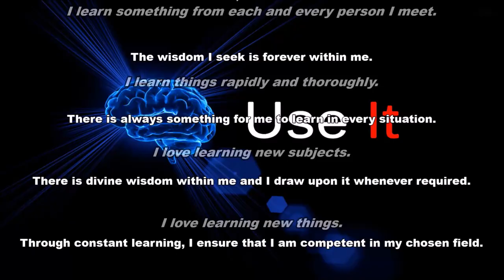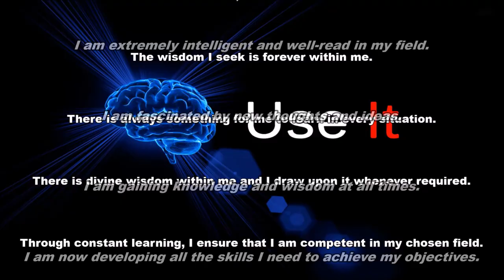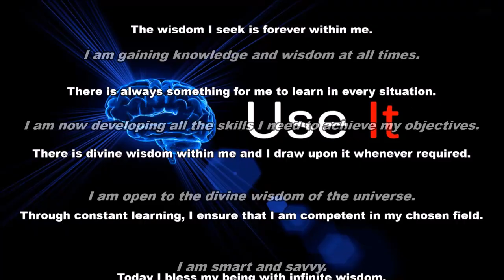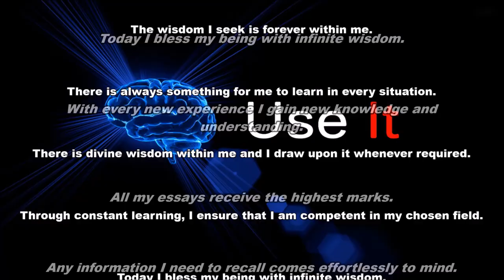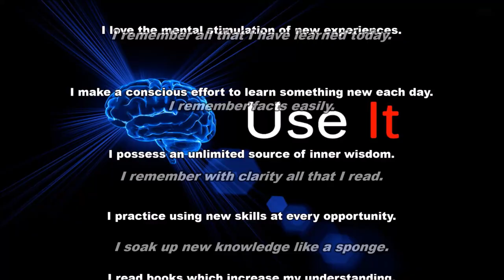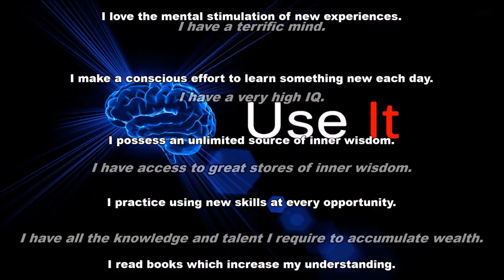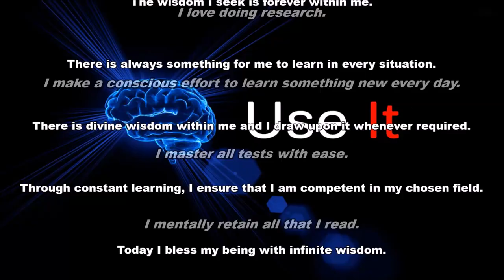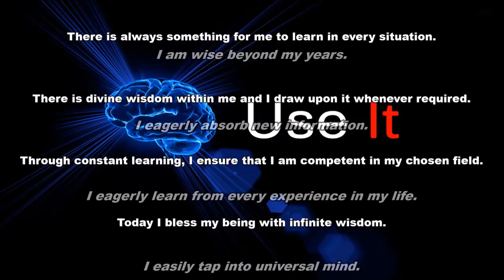Speed Learning Subliminal (Audio + Visual)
Speed Learning Subliminal.

Text & Audio Affirmations:
I am a super-learner.
I am a competent speed learner.
A wealth of information is available to me at all times.
All I need to know is revealed to me as I need it.
All the answers I need are coming to me easily.
All the answers I need are made apparent as and when I need them.
All the information I need comes to me now.
I receive divine wisdom and guidance.
At every opportunity, I expand my knowledge and understanding.
I seek new knowledge every day.
Each day my wisdom expands.
Every day great truths are revealed to me.
Every day I am expanding my experience.
Every day I am mastering new skills.
Every day I discover new things.
Every day I open my mind and discover new wisdom.
Every day my skills improve greatly.
I absorb facts like a sponge.
I absorb knowledge and understanding easily.
I am a genius!
I am a genius at what I do.
I am a master at what I do.
I am always keen to expand my mind.
I am always keen to learn new things.
I am always open for improvement.
I am always open to wisdom and learning.
I am an expert in my field.
I am becoming more and more knowledgeable every day.
I am brilliant.
I am constantly improving my understanding of things.
I am continuously improving my mind.
I am exceptionally intelligent.
I am extremely intelligent and well-read in my field.
I am fascinated by new thoughts and ideas.
I am gaining knowledge and wisdom at all times.
I am now developing all the skills I need to achieve my objectives.
I am open to the divine wisdom of the universe.
I am smart and savvy.
I am very well read in my field.
I am wise beyond my years.
I constantly stay on top of new developments in my chosen field of work.
I eagerly absorb new information.
I eagerly learn from every experience in my life.
I easily tap into universal mind.
I exercise my brain by regularly putting it to the test.
I feed my mind with new ideas and understanding daily.
I have a broad understanding of many topics.
I have a terrific mind.
I have a very high IQ.
I have access to great stores of inner wisdom.
I have great wisdom, and I call upon it in all that I do.
I have the necessary intelligence to do all that I desire.
I have unlimited access to new thoughts and ideas.
I have free access to the infinite powers of my mind.
I increase my understanding daily.
I keep myself well informed about my business.
I know where to find information when I need it.
I learn something from each and every person I meet.
I learn valuable lessons today.
I love exploring life’s many wonders.
I love learning new things.
I love sharing knowledge with others.
I love the mental stimulation of new experiences.
I make a conscious effort to learn something new each day.
I possess an unlimited source of inner wisdom.
I practice using new skills at every opportunity.
I read books which increase my understanding.
I read daily to increase my knowledge and understanding.
I schedule time daily to expand my mind and broaden my horizons.
I see the wisdom in every situation.
I share my professional knowledge with others.
I share my skills and knowledge with everyone I meet.
I stretch my mental abilities each and every day.
I strive to learn from every experience in my life.

Watch in HD. Headphones/Earphones are optional. Use this subliminal video often to get speed learning abilities. Watch and listen for best results. You can still get results from just watching or just listening if that's more convenient for you. This subliminal video has both text and audio affirmations. Set to a comfortable volume. Use at least once a day until no longer needed. There are no binaural beats or frequencies in this video.